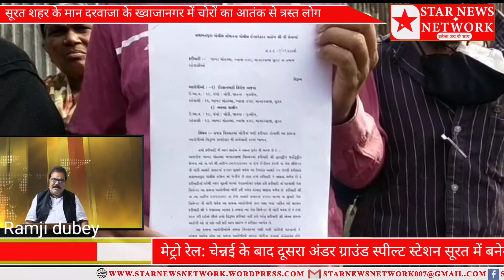सूरत शहर के मान दरवाजा ख्वाजा नगर में चोरों का आतंक *Star news networks *